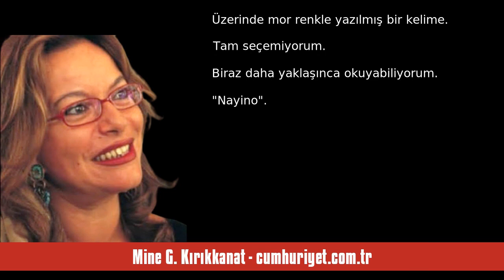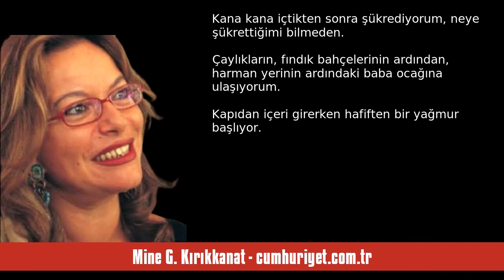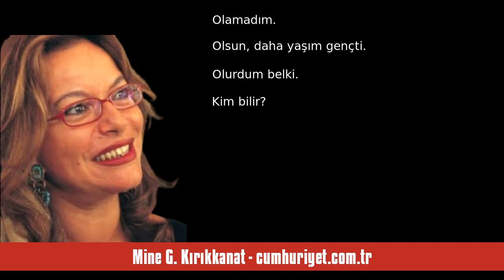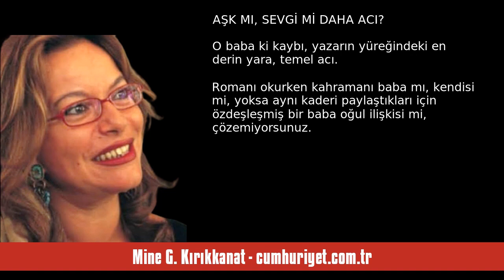MİNE G. KIRIKKANAT: NAYİNO - SESLİ KÖŞE YAZISI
Mine G. Kırıkkanat - cumhuriyet.com.tr - Nayino - 30 Temmuz 2023 tarihli yazısının seslendirmesi

"Âşıktım.

Baba toprağı Karadeniz’e.

Oyy Nayino.

Ha bu nasil bir sevdaluk idu?

Kâh süt liman, kâh azgın dalgalarla coşan, bana sonsuz bir huzur veren, özgürlüğü çağrıştıran, rengi “mavi” ama kaderi “kara” deniz.

Limanın yanında küçük koya yanaşmış minik beyaz bir taka.

Üzerinde mor renkle yazılmış bir kelime.

Tam seçemiyorum.

Biraz daha yaklaşınca okuyabiliyorum.

“Nayino”.

Yani “sevdalum, sevducağım”...

Okurken bile insanın yüreğini ısıtan bir “sevdaluk” hikâyesi gibi.

Balıkçı kulüb. "